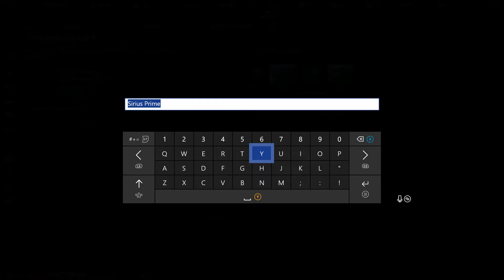Playdate with Stellaris: Console Edition (Pre 2.2 update) - Part 2 - Surface Scratching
Getting a start on Stellaris: Console Edition, hope this might help give anyone starting out a few pointers.